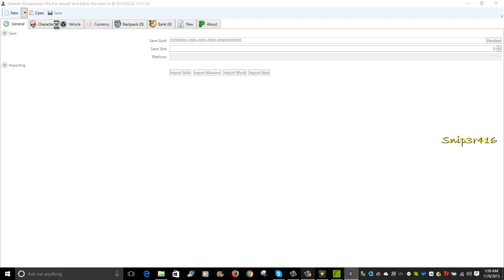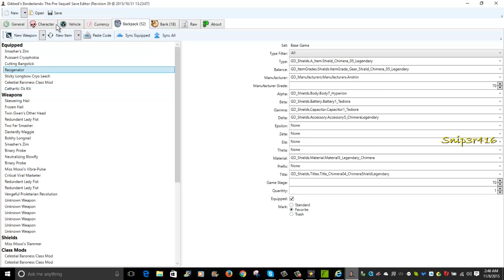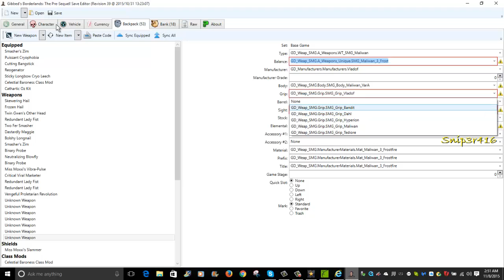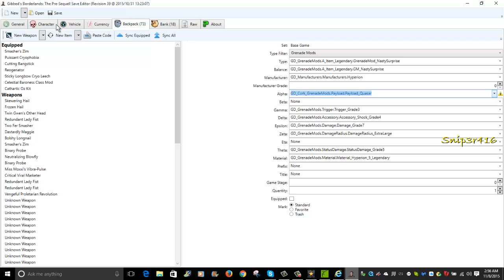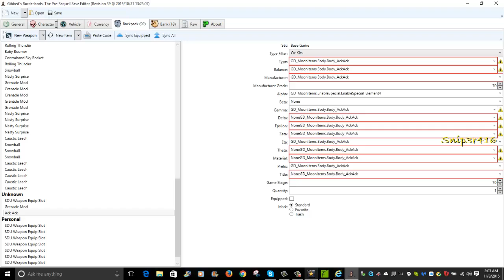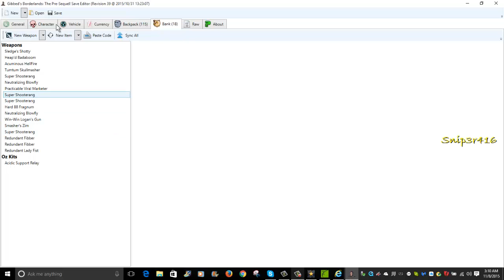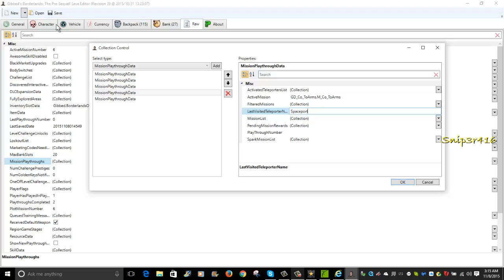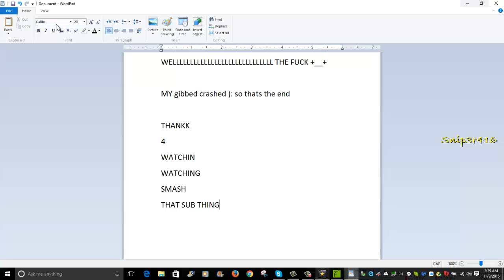borderlands the pre sequel crateing a save from scratch then my Gibbed Crashed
hey guys n girls its me snip3r416 so I tryed to make lots of loot n gear then my gibbed so my save did not save so that means some day ill re upload this agin